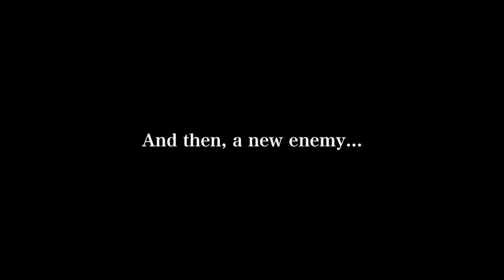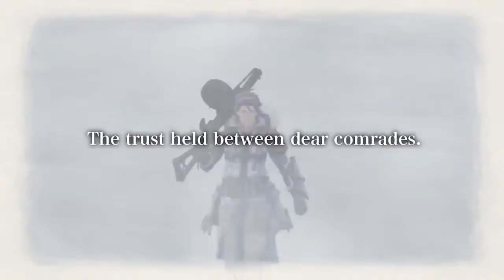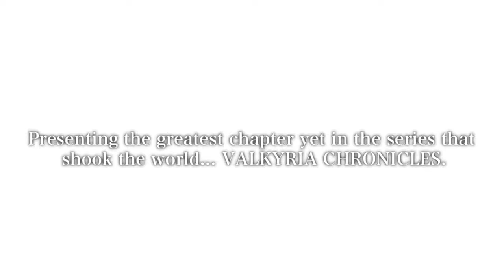Valkyria Chronicles 4 - Official Trailer Nintendo Switch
Valkyria Chronicles 4 is the new chapter of Valkyria Chronicles Series Strategy game by Sega coming in 2018